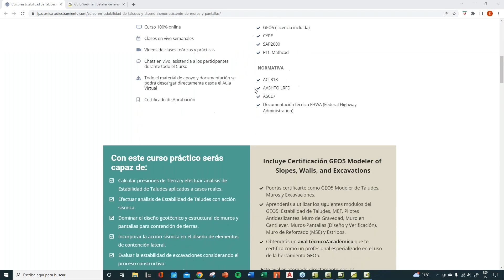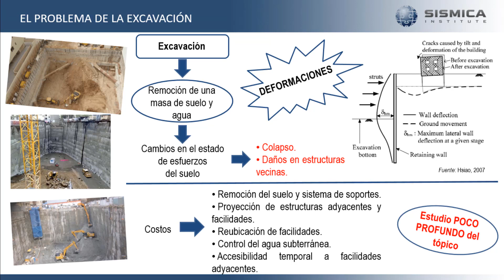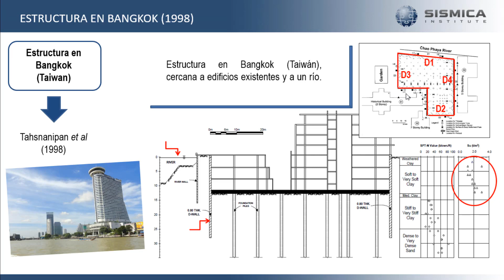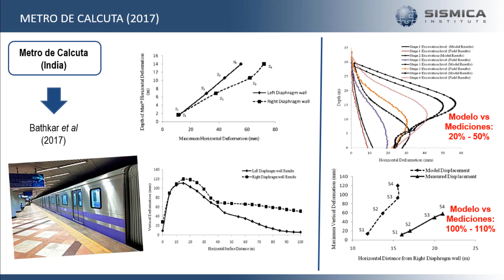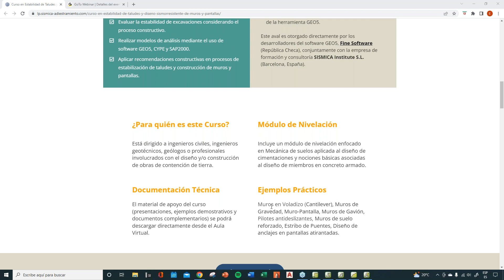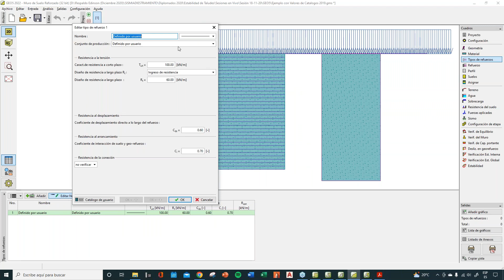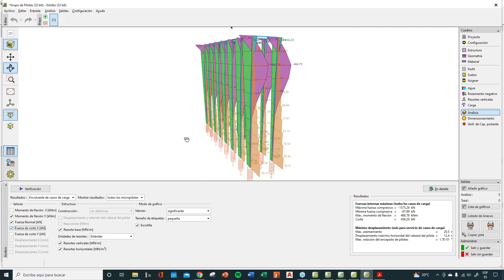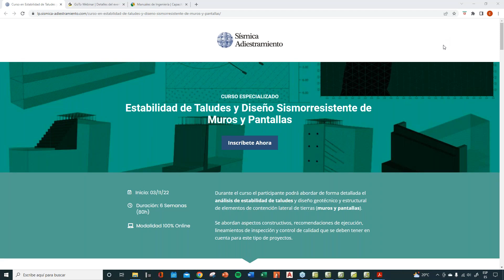DISEÑO DE EXCAVACIONES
Durante el curso el participante podrá abordar de forma detallada el análisis de estabilidad de taludes y diseño geotécnico y estructural de elementos de contención lateral de tierras (muros y pantallas). Se abordan aspectos constructivos, recomendaciones de ejecución, lineamientos de inspección y control de calidad que se deben tener en cuenta para este tipo de proyectos.
-Calcular presiones de Tierra y efectuar análisis de Estabilidad de Taludes aplicados a casos reales.
-Efectuar análisis de Estabilidad de Taludes con acción sísmica.
-Dominar el diseño geotécnico y estructural de muros y pantallas para contención de tierras.
-Incorporar la acción sísmica en el diseño de elementos de contención lateral.
-Evaluar la estabilidad de excavaciones considerando el proceso constructivo.
-Realizar modelos de análisis mediante el uso de software GEO5, CYPE y SAP2000.
-Aplicar recomendaciones constructivas en procesos de estabilización de taludes y construcción de muros y pantallas.

-SOFTWARE
GEO5 (Licencia incluida)
CYPE
SAP2000
PTC Mathcad

-NORMATIVA
ACI 318
AASHTO LRFD
ASCE7
Documentación técnica FHWA (Federal Highway Administration)